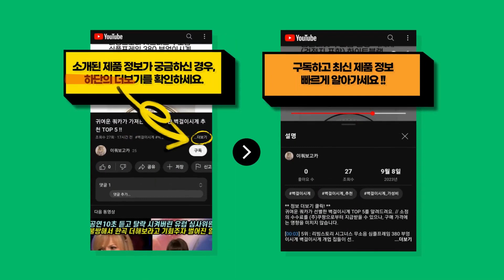귀여운 쿼카가 가져온 가장 HOT한 미들부츠 추천 TOP 10 !!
귀여운 쿼카가 가져온 미들부츠 TOP 10를 소개해드려요. // 소정의 수수료를 (주)쿠팡으로부터 지급받을 수 있으나, 구매 가격에는 영향을 미치지 않습니다.

[00:08] 10위 : 멜루스 미들부츠..

[00:23] 9위 : Baudaz 국산 키높이 여성 워커..

[00:38] 8위 : 여성용 블랙101 맬릭 미들부츠 C131_H225..

[00:53] 7위 : FANSYLI 소프트가죽 미들부츠 여성 봄가을 통굽 워커 겨울 기모 미끄럼 방지구..

[01:08] 6위 : 로딘스타 여성 겨울 방한 앵클 앵글 발목 숏 패딩 털 부츠 슈즈 방한화 윈트리..

[01:23] 5위 : 여성 첼시 레인부츠 패션 장화 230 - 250..

[01:38] 4위 : 슈뿐 둥근코 무드 베이직 미들 부츠(4cm)..

[01:53] 3위 : 아피나르 세미라운드토 첼시 미들 부츠..

[02:08] 2위 : 둥근코 종아리넓은 하프 미들부츠..

[02:23] 1위 : 로딘스타 남성 가벼운 겨울 미들 털 방한 오토바이 방한화 부츠 파트리..